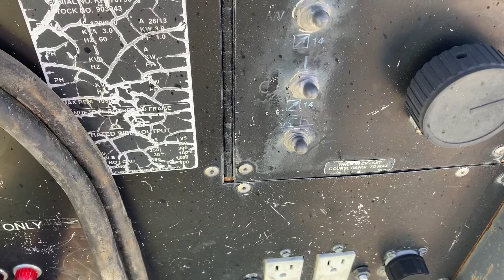GR#1779 Miller Big40G Welder/Generator